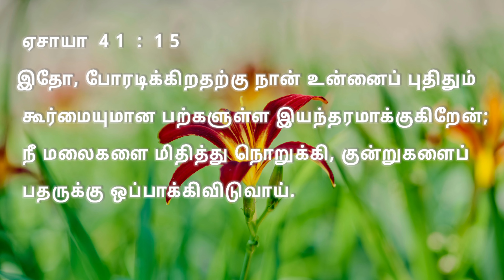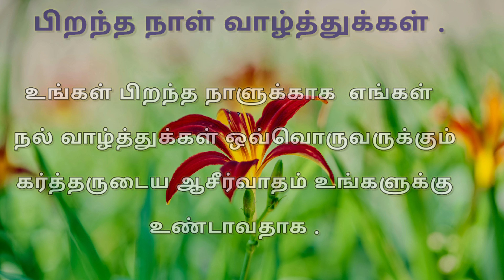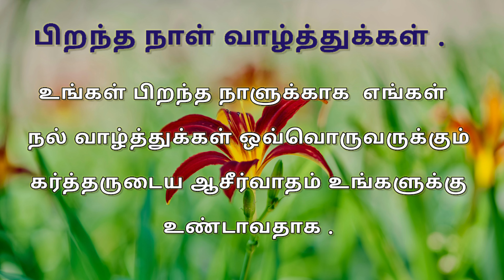Daily Bible verse |TAMIL ENGLISH அக்டோபர் 20 - 2024 இன்றைய வசனம் பைபிள் வசனம் TODAY BIBLE VERSE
Daily Bible verse |TAMIL ENGLISH  இன்றைய வசனம் பைபிள் வசனம் TODAY BIBLE VERSE

முழு இரவு ஜெபம் & வாக்குத்தத்த ஆராதனை பார்க்க  :-

ஞாயிறு ஆராதனை  Sunday service பார்க்க :-

தேவ செய்தி பார்க்க:-

IFSC code: CNRB0000922

Promiseword#dialypromiseword#bibieverce#பைபிள்வசனம்fastingprayer